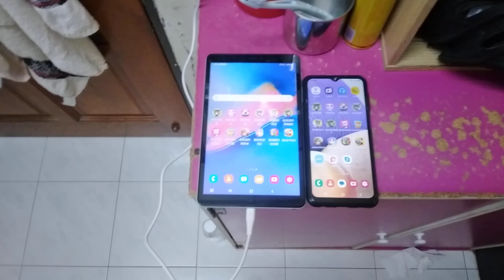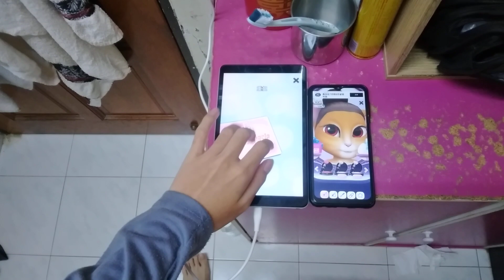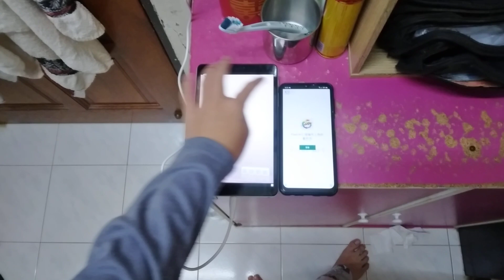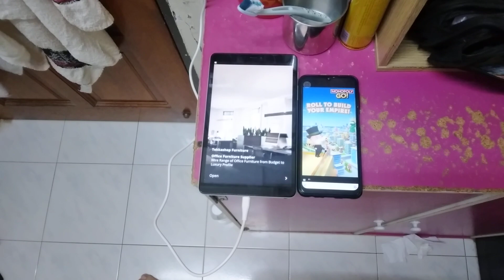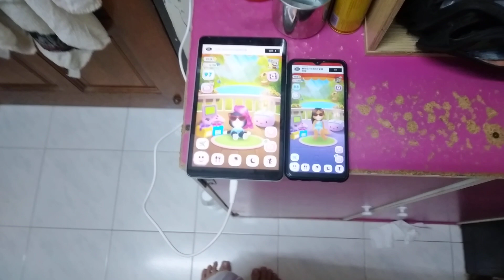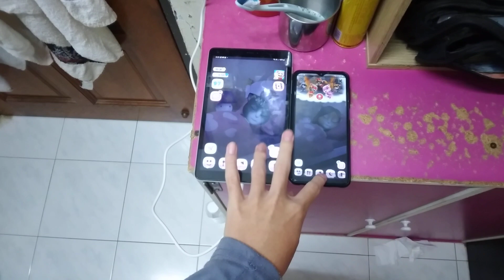My Talking Angela Echo 15644